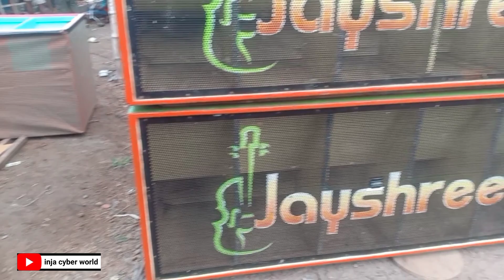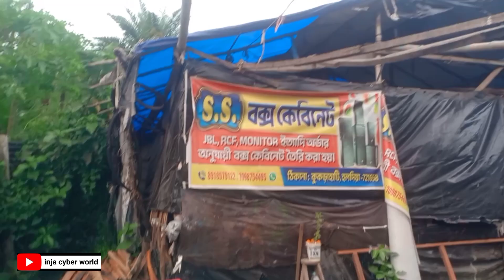Jayshree Sound 💥 স্পিকার ফিটিং চলছে নতুন সেটআপ || কবে কোথায় টেস্টিং হবে সব আপডেট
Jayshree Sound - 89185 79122